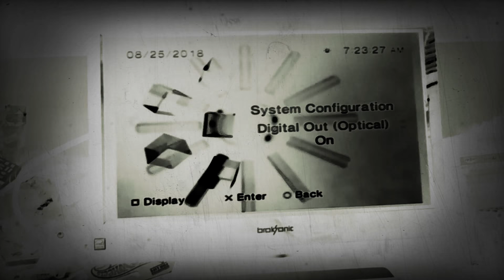My little Review my PlayStation 2's system configuration in Haunt effect subscribers special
PlayStation 2's system configuration in Haunt effect subscribers special enjoy this Video guys and have awesome day everyone